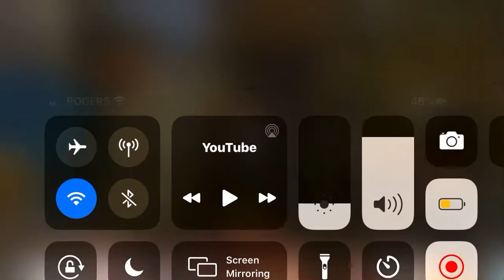More Garrett Watts and Andrew Siwicki Music